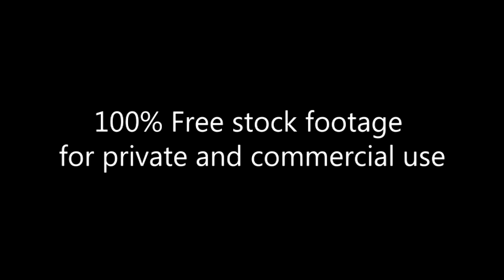Happy Easter_Footage 141_Hat Show_пасхальный парад шляп Манхеттен_2016